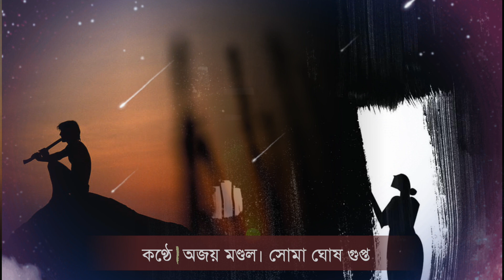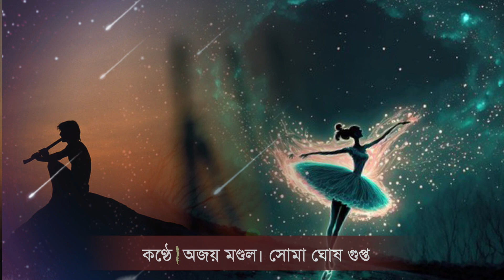প্রেম। শুভ দাশগুপ্ত। অজয় মণ্ডল। সোমা ঘোষ গুপ্ত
কবি: শুভ দাশগুপ্ত
কণ্ঠে: অজয় মণ্ডল। সোমা ঘোষ গুপ্ত
আবহ: শুভ্র সেনগুপ্ত
দৃশ্য সম্পাদনা: দেবপ্রিয়া চক্রবর্ত্তী